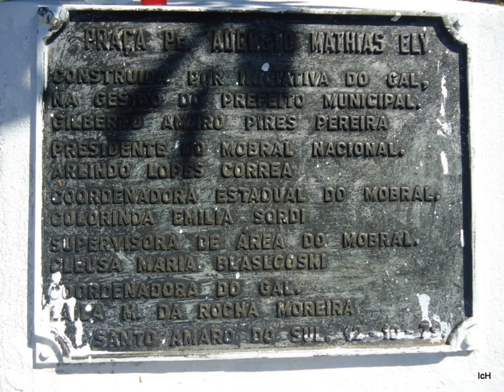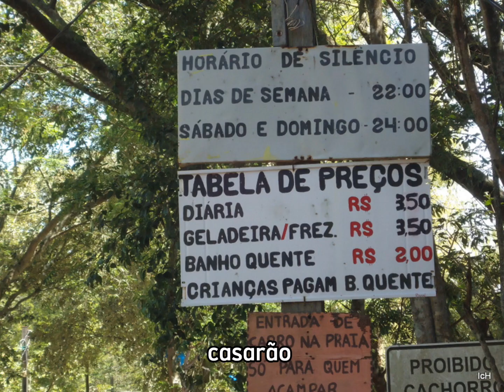SANTO AMARO DO SUL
SANTO AMARO DO SUL é distrito de General Câmara RS. Preserva seu patrimônio arquitetônico colonial .